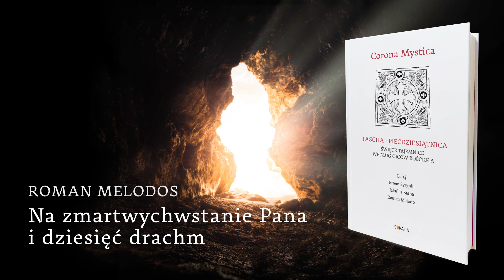Corona Mystica. Pascha - Pięćdziesiątnica || Roman Melodos - Na zmartwychwstanie Pana i dziesięć…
Tomik zawiera hymny ojców Kościoła o zmartwychwstaniu, wniebowstąpieniu i zesłaniu Ducha Świętego.

Seria Corona Mystica to:
• klasyczne teksty duchowości chrześcijańskiej
• literacki język wypowiedzi
• bogactwo treści duchowych
• przygotowanie do modlitwy i prowadzenia rozważań

Przełożył brat Jan Kania OFMCap

Książkę „Corona Mystica. Pascha – Pięćdziesiątnica” kupisz tutaj

Słońce ujrzawszy,
że do krzyża przygwoździli i w ciele ukrzyżowali Tego,
który stworzył biegun nieba i ziemi –
zaćmiło się, nieme, zakryło oczy,
a błękit nieba upodobnił się do nocy.
Atak strachu natychmiast rozsadził skały,
a zasłona Miejsca Najświętszego w świątyni
rozdarła się przez środek.

Krzyż został objawiony ludziom jako drzewo życia,
do którego przygwożdżono Owoc Dobra.
Ten umierając, z podziemnych mokradeł ludziom śmiertelnym
rozkwitnął zmartwychwstaniem.